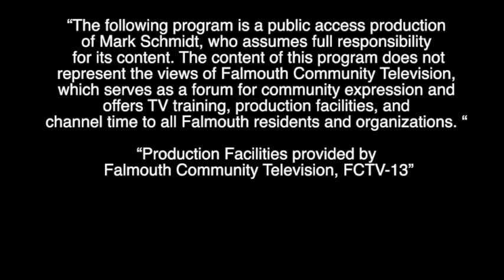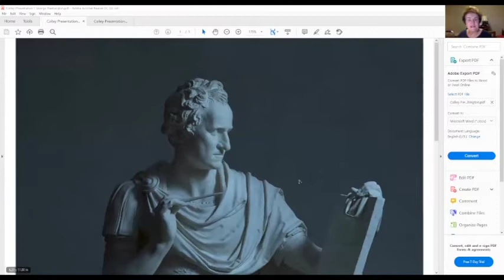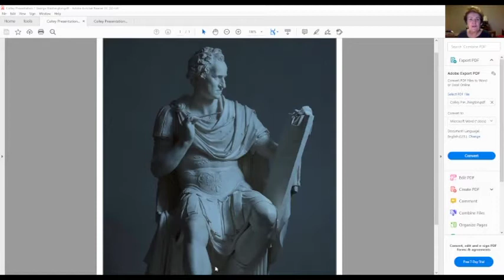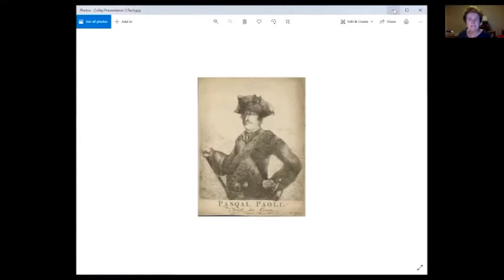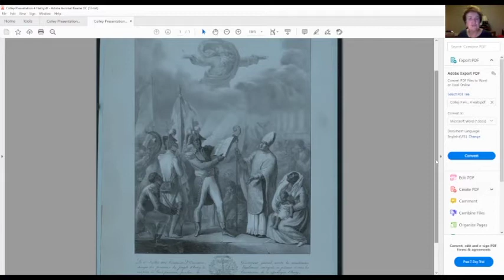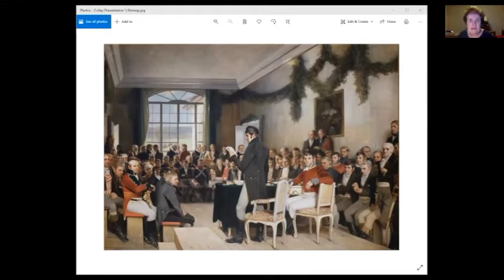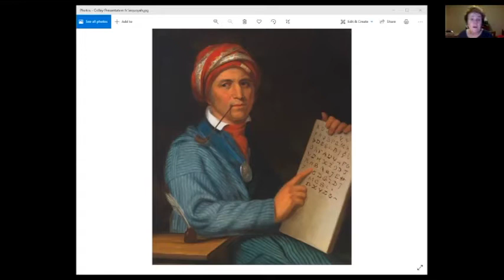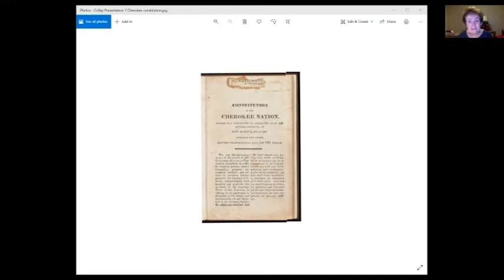Museums On The Green: The Gun, The Ship, and The Pen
The Gun, the Ship, and the Pen: Warfare, Constitutions, and the Making of the Modern World by Linda Colley